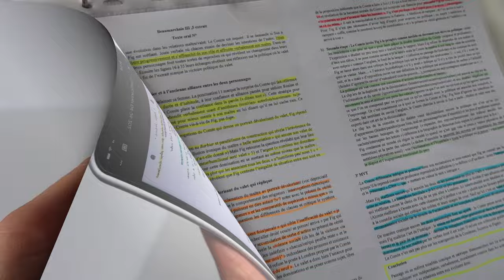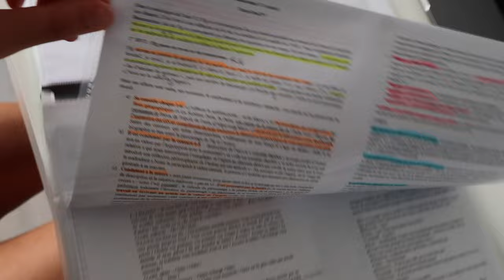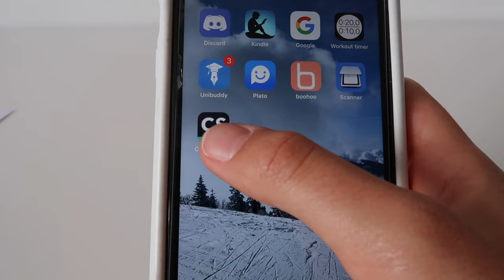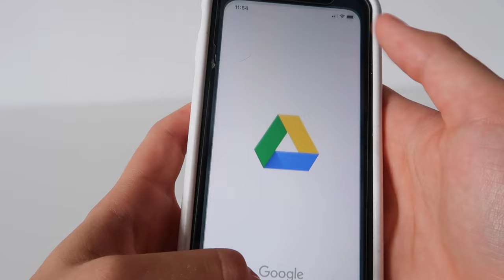Comment je fais mes fiches de Français !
Aujourd'hui je vous montre comment je prépare mes textes pour l'oral de français ! I
ci je ne vous parle pas de l'oeuvre que je vais présenter mais seulement le façon dont j'ai fais mes fiches et mes conseils d'organisation pour les textes !

Mon Instagram : @mayalife_yt

Maya